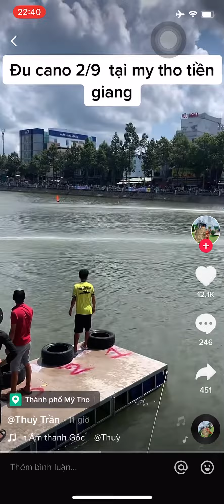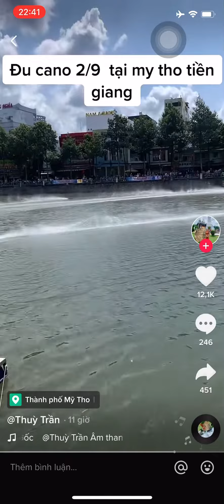Quốc Khánh 2-9 đua Cano mini tại Thành Phố Mỹ tho tỉnh Tiền Giang